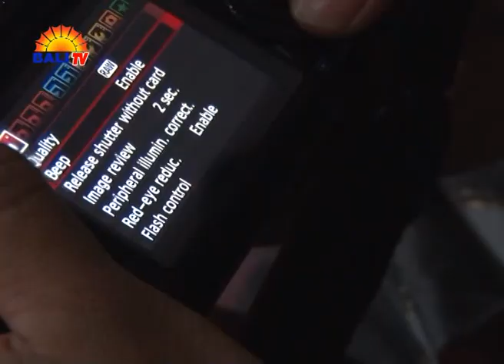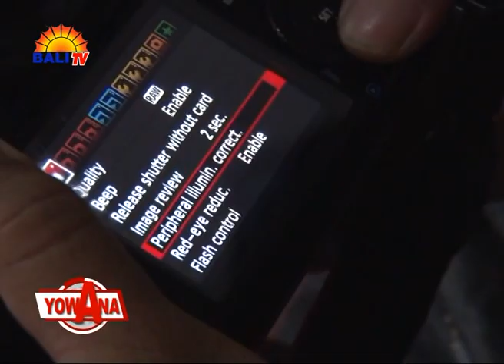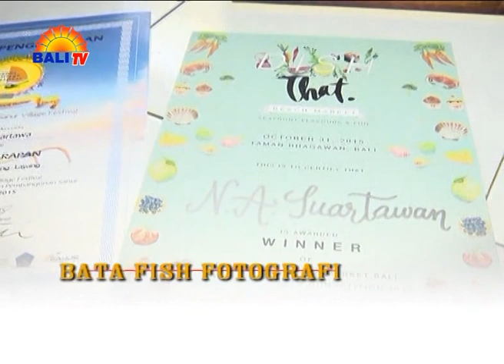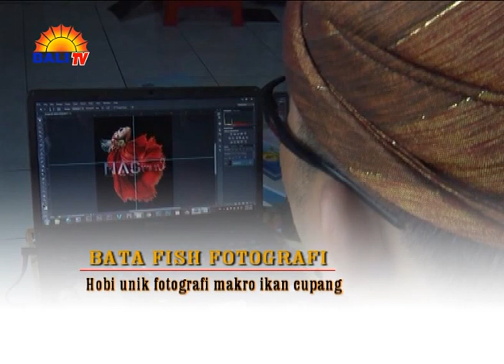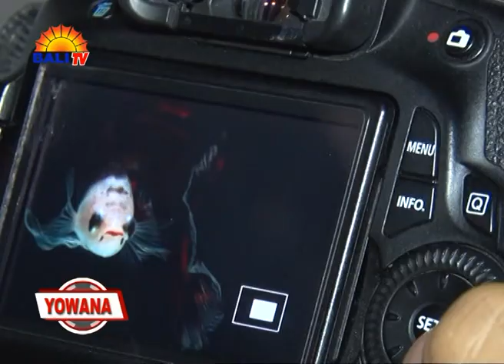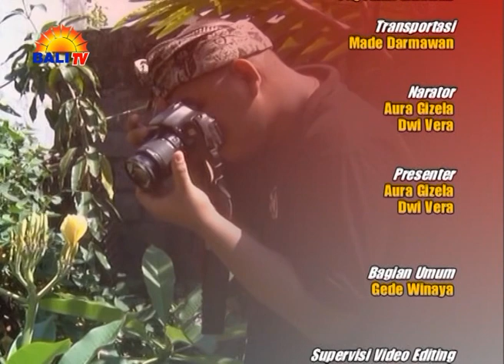YOWANA BALI TV BETA FISH PHOTOGRAPHY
YOWANA BALI TV BETA FISH PHOTOGRAPHY BY NAS-BALI